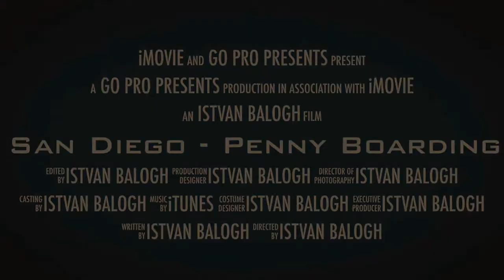San Diego - Penny Boarding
This video is about San Diego - Penny Boarding